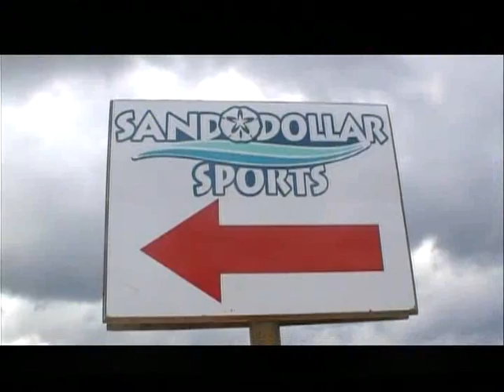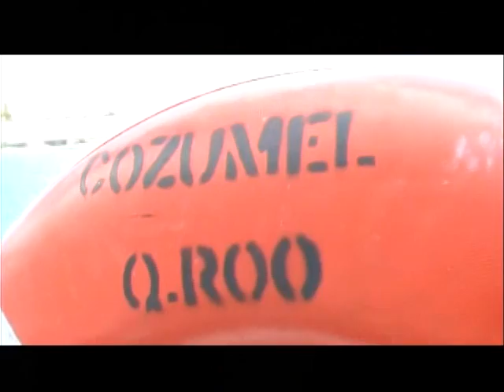Cozumel_Diving_September 03, 2012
Diving in Cozumel with Sand Dollar Sports. Video by Ingrid at Sea Star Underwater.